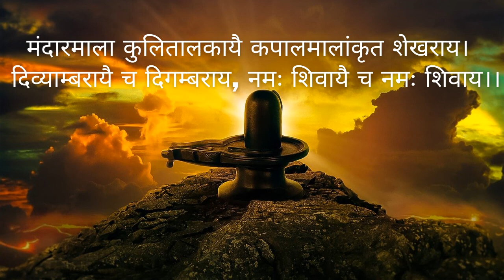मंदारमाला कुलितालकायै मंत्र | Mandarmala kulitalkaye mantra | Shiv mantra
मंदारमाला कुलितालकायै कपालमालांकृत शेखराय।
दिव्याम्बरायै च दिगम्बराय, नमः शिवायै च नमः शिवाय।।